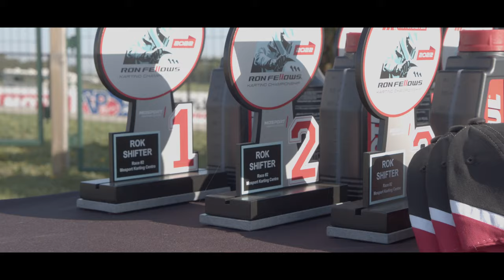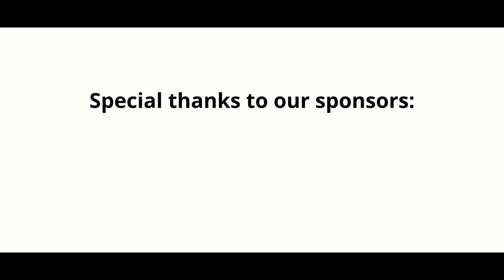MRFKC 2022 - Event 1 @ Mosport Karting Centre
The 2022 Motomaster Ron Fellows Karting Championship kicked off its season on May 14/15 . It was a fantastic weekend of racing under perfect weather and clear skies.